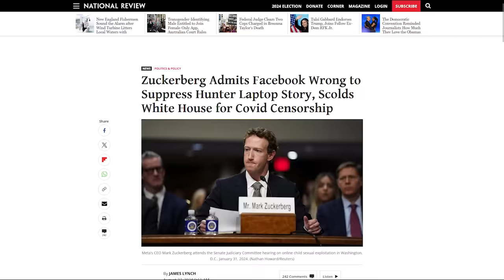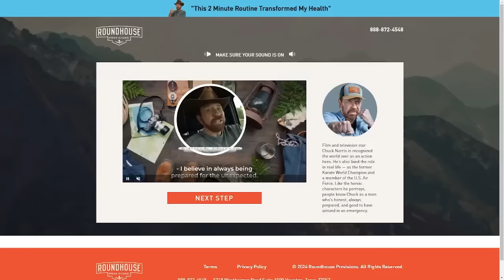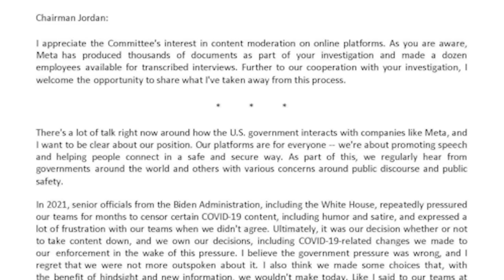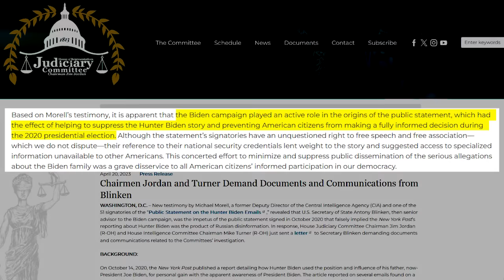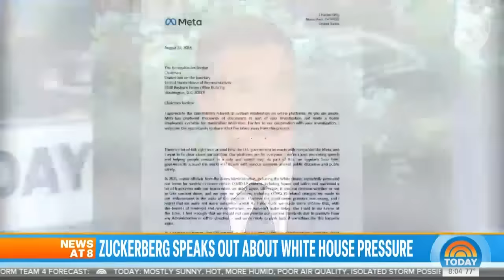MSNBC Host Brutally OWNS HIMSELF With His Own Words from 2020